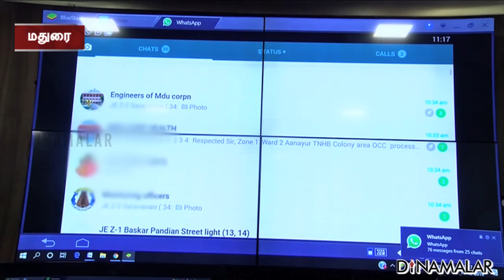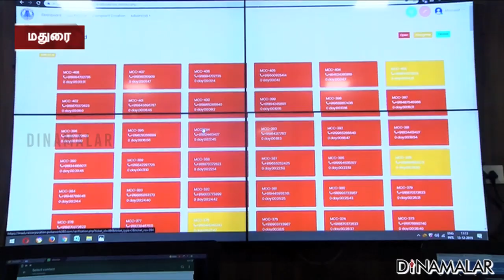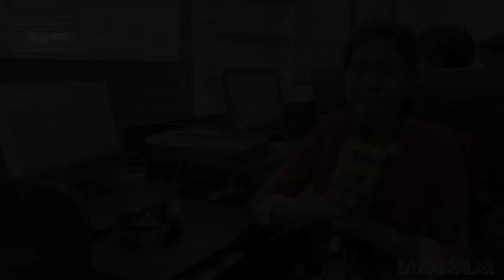ஹைடெக் மாநகராட்சி மதுரை தான் டாப்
மதுரை மாநகராட்சியில் 24 மணி நேரமும் செயல்படும் வகையில், ஸ்மார்ட் சிட்டி திட்டத்தின் கீழ், கட்டுப்பாட்டு அறை அமைக்கப்பட்டுள்ளது. தமிழகத்தில் முதன்முறையாக மதுரை மாநகராட்சியில், கமிஷனர் விசாகனின் தீவிர முயற்சியில், இந்த ஹைடெக் திட்டம் செயல்படுத்தப்படுகிறது. இதன் மூலம் 24 மணி நேரமும், வார்டில் உள்ள அடிப்படை பிரச்னைகளை பொதுமக்கள் தெரிவிக்கலாம்.